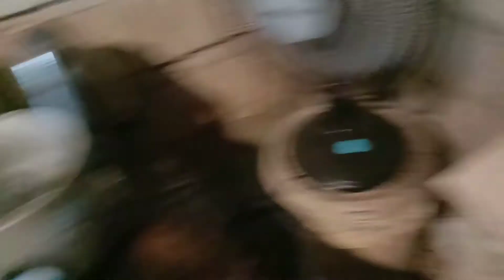How to make fish shanghai Gamit ang isdang matinik!